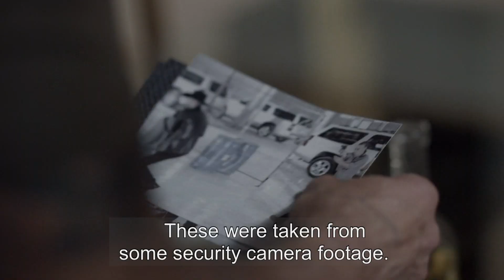The Lord of the Skies 6 | Episode 91 | Telemundo English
Official video of Telemundo content The Lord of the Skies 6. In the midst of the operation to hunt down and kill the enemy they have in common, Altagracia seduces Amado; he falls into temptation and they kiss.

The Lord of the Skies 6
After recovering his fortune and wanting to retire, Aurelio Casillas, now becomes prey of the mournes of all those he destroyed, mistreated, betrayed and manipulated, and even his own family will turn against him as the time may have come for Aurelio to pay for his sins.